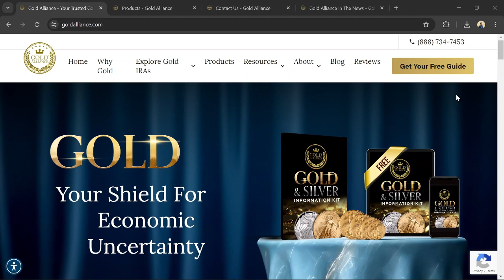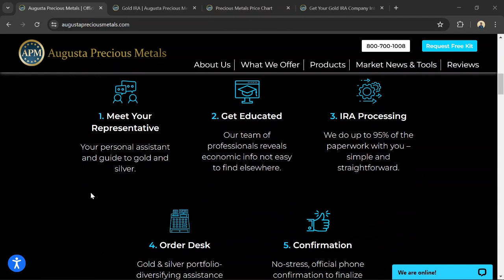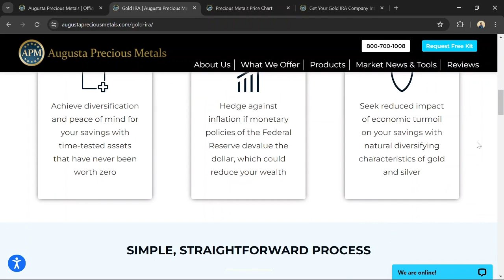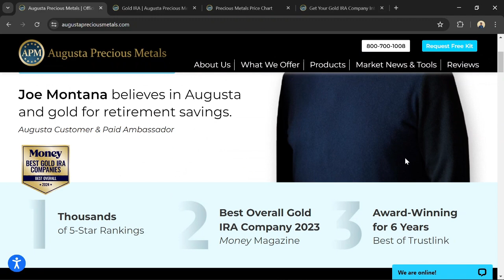Augusta Precious Metals vs Gold Alliance - Which is the Better Precious Metals IRA?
In this video, we compare Augusta Precious Metals and Gold Alliance to determine which company offers the better Precious Metals IRA. We'll analyze their services, fees, customer reviews, and unique benefits to help you decide which firm is the best fit for your precious metals retirement strategy.